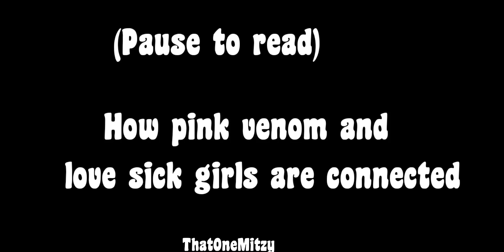Love sick girls and pink venom connected